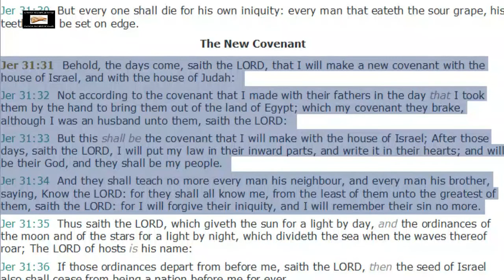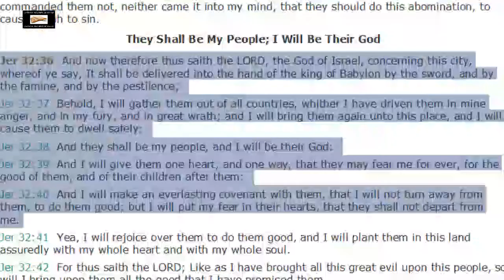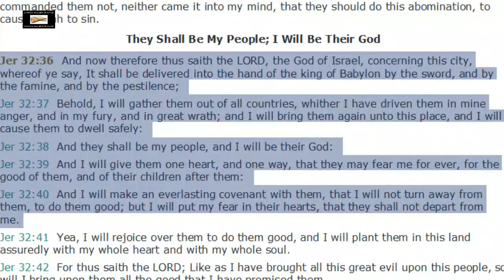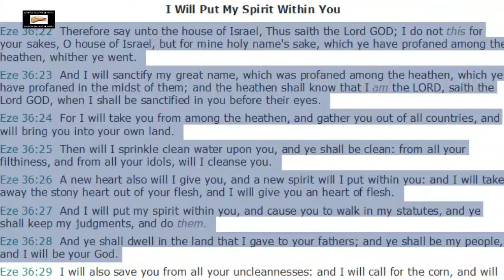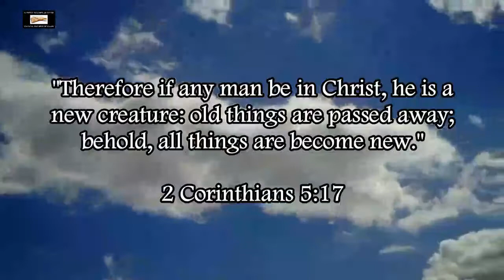Prophecies About Israel That Destroy Replacement Theology